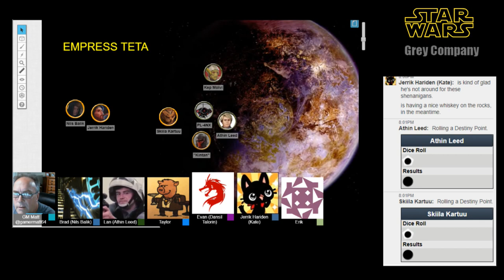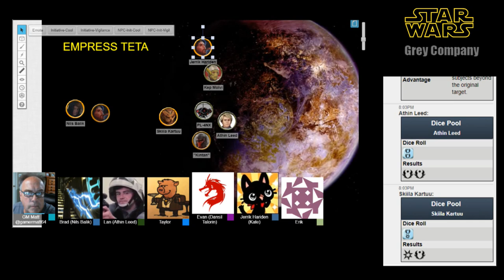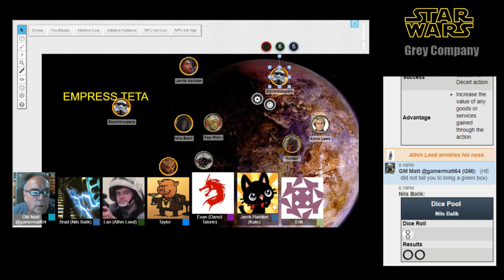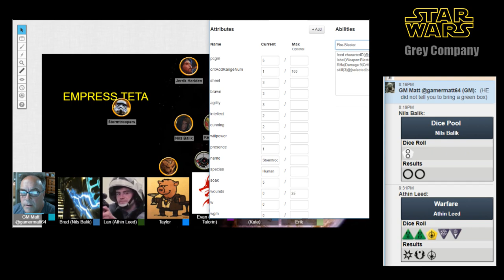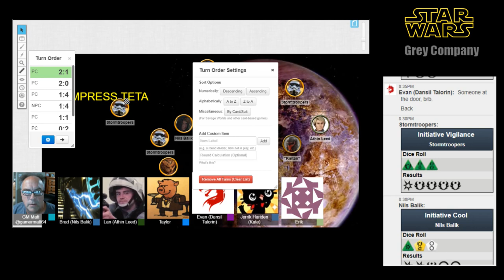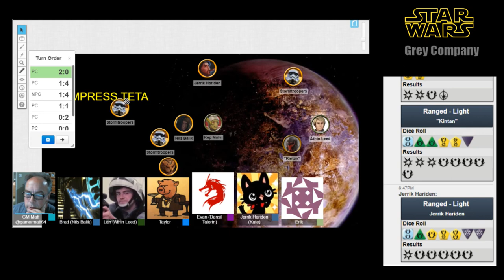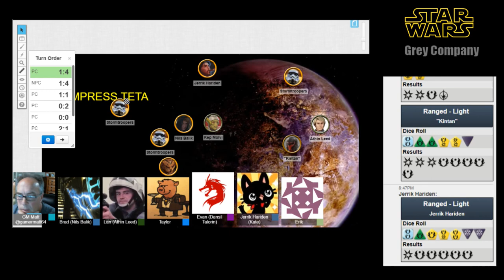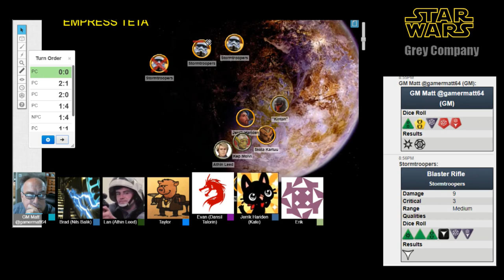Star Wars: Grey Company - Session 1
The cast from Wayward Spirit begins an all-new campaign with all-new Characters. Introducing: Star Wars - Grey Company!